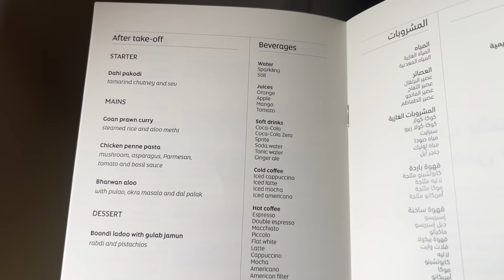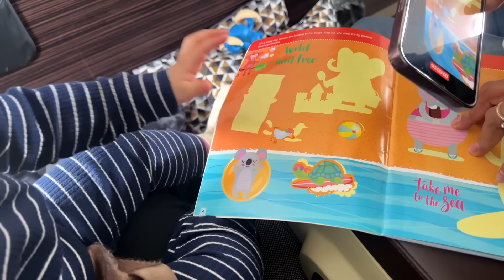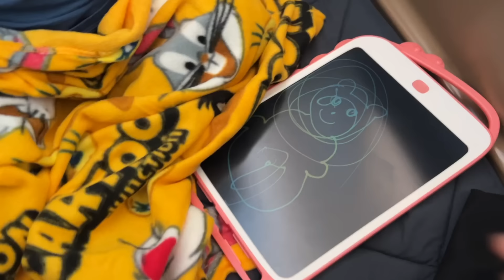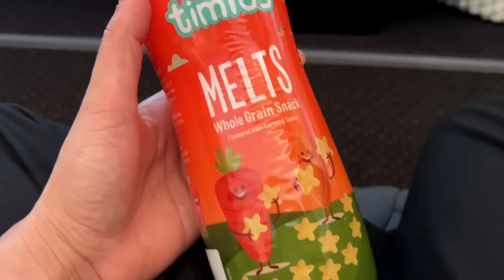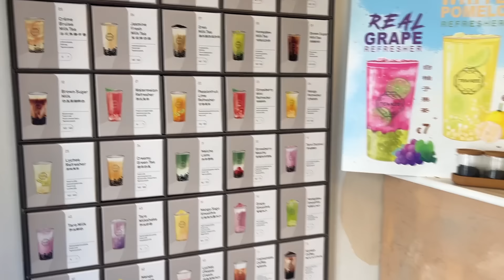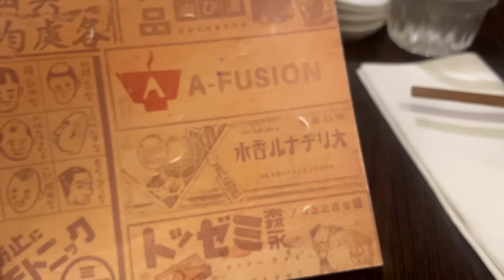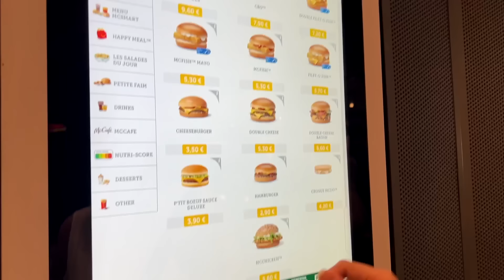I went to Europe with my daughter...! ☀️ Vlog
What a beautiful European Summer!

Xx

MUSIC

 • Closer – Spiring ...